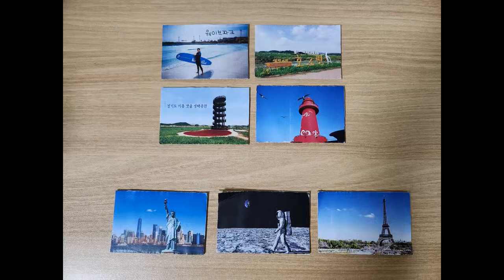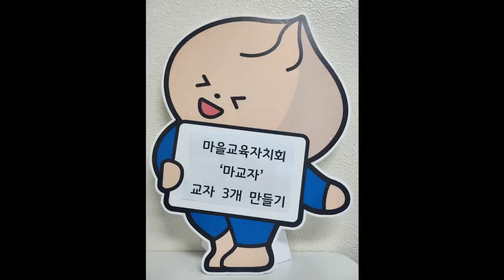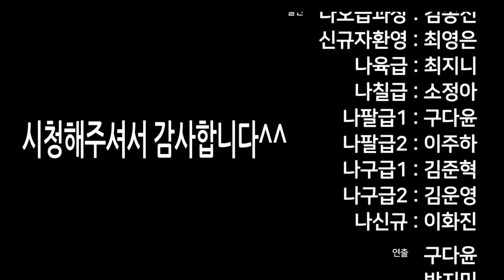어몽어스 (feat. 시흥시 교육자치과)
❌무단재배포 금지❌